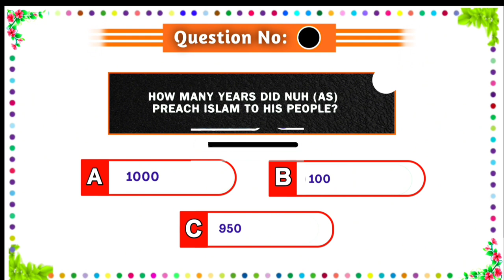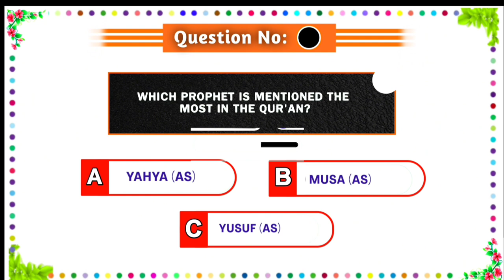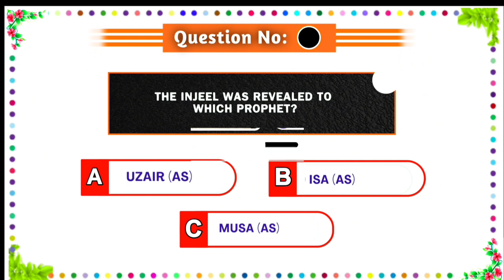WHICH PROPHET IS MENTIONED THE MOST IN THE QUR'AN? | Islamic General Knowledge Quiz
islamic quiz
quiz
islamic shorts quiz
english quiz
english short
english shorts vedio
english shorts vedios
english shorts islamic vedio
shorts islamic quiz
paheliyan
islamic paheliyan
shorts paheliyan
english paheliyan
maloomat
islamic maloomat
english islamic maloomat
general knowledge
islamic general knowledge
islamic general knowledge questions and answers
english general knowledge
english islamic general knowledge
gk
riddles
Islamic riddle